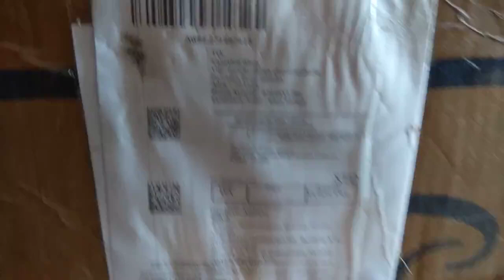Tata fatbike unboxing 2019